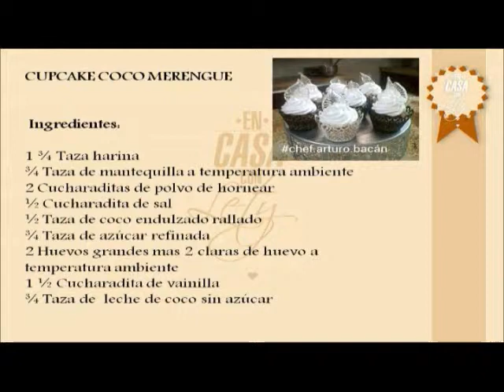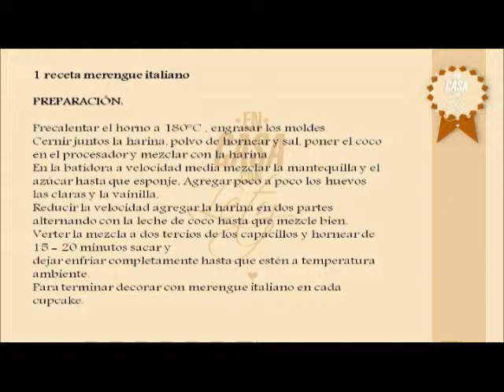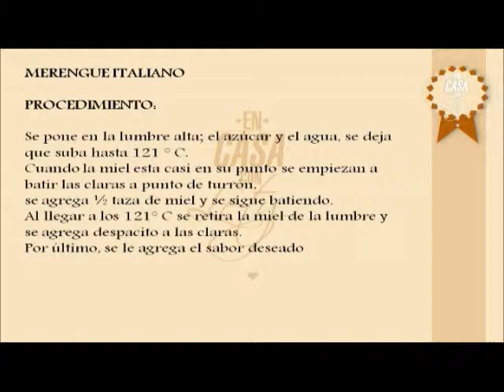Cupcake coco merengue, En casa con Lety